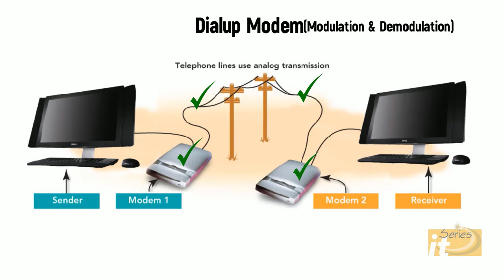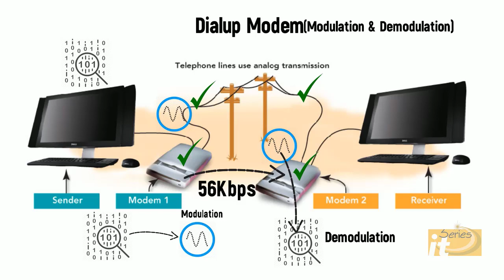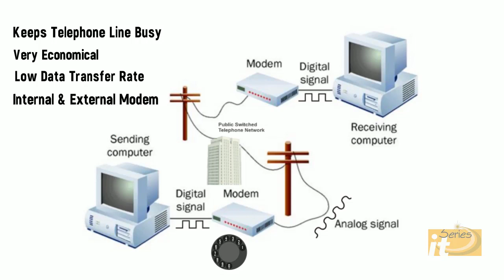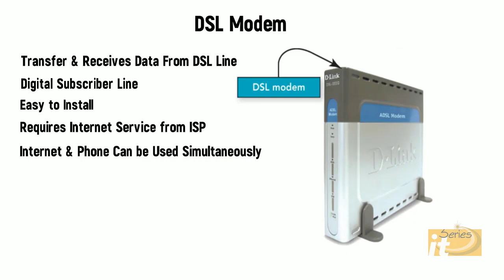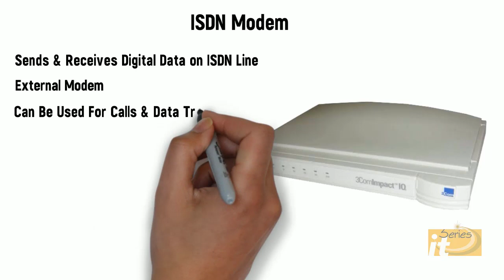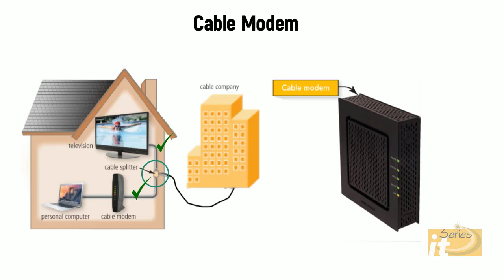Modem and It's Types (Urdu/Hindi)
In this video, we will learn about modem and its types.